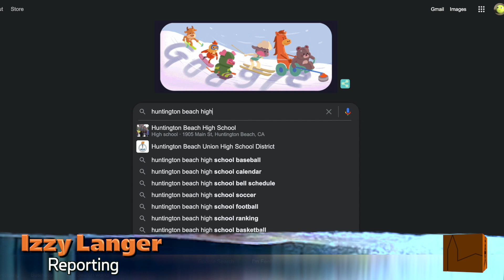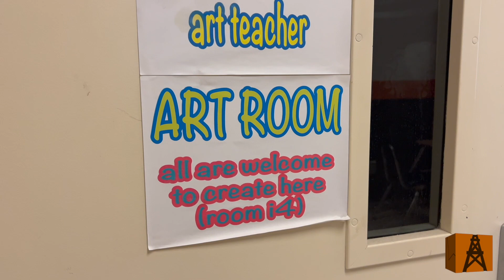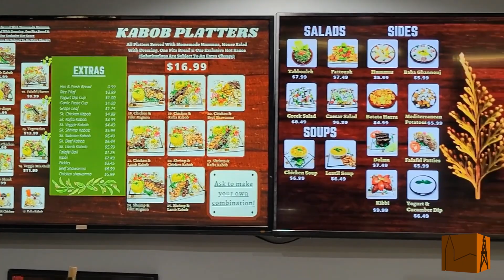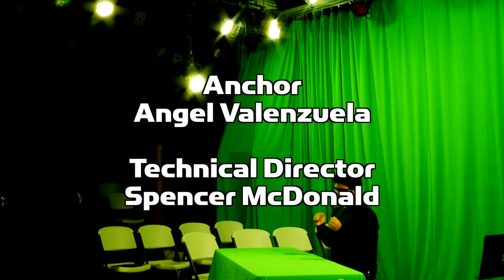Campus.Update.s12.e18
This Week on Campus Update:
Freshman Cheer win Nationals
Arts Literacy Honor Cord
How Hybrid Classes Work
National Be Heard Day:
   Shxatter (Clothing Company)
   Friday's Closet (Pop Up Clothing Store)
   HB Bites: Green Olive
Audrey Makes a Salad